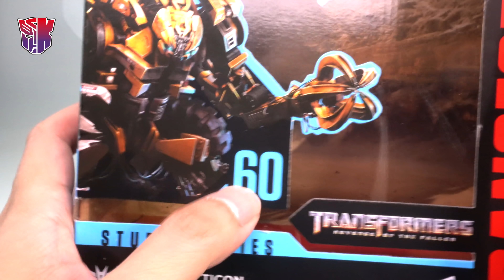Studio Series 60 SCRAPPER 電影工作室 工程金剛 鏟土機/廢鐵【KL變形金剛玩具分享513】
聽牌了